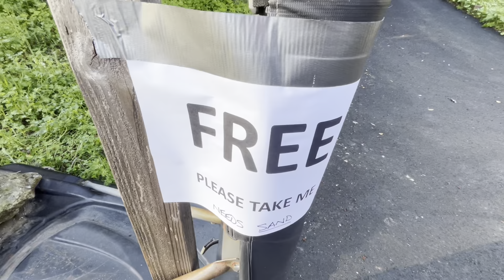Shooting Hoop with Gomez